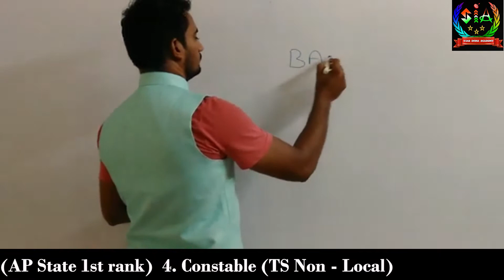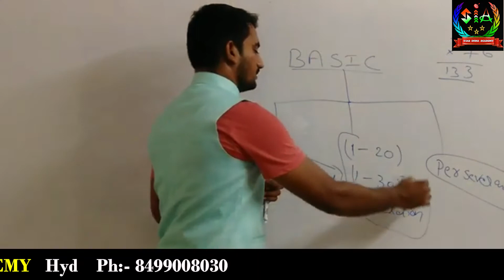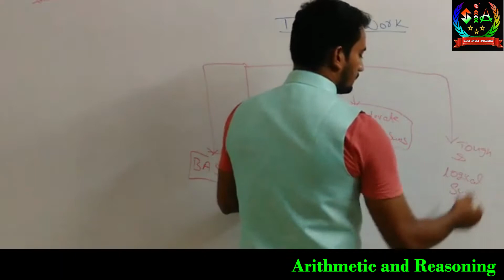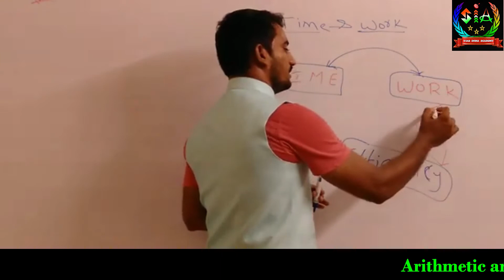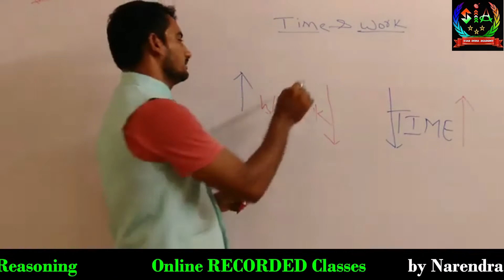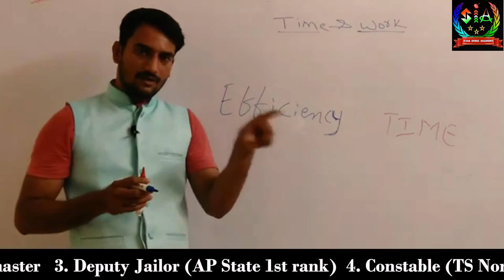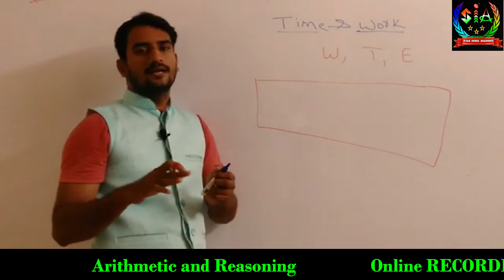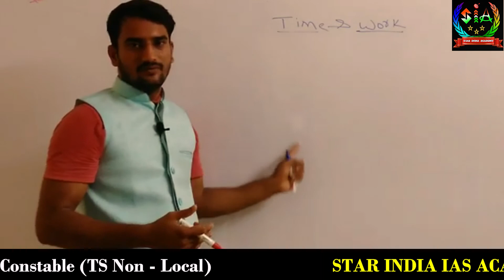How to prepare Arithmetic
Arithmetic and Reasoning classes by Narendra Reddy sir explained Basic concepts
and revel Sucsuss suthra

please download Our
STAR INDIA ACADEMY app

What's upp number For Current affairs
and latest Job Notification and Study materials